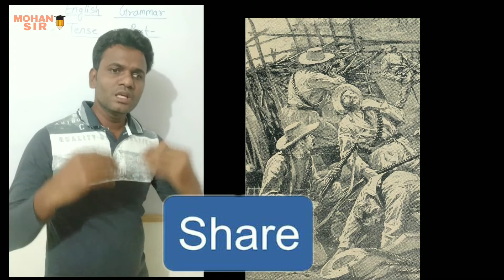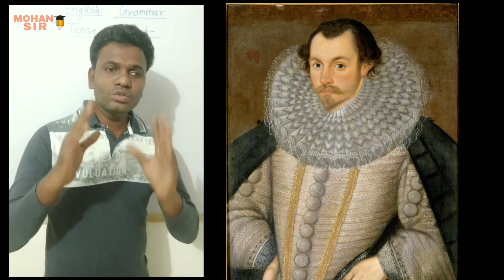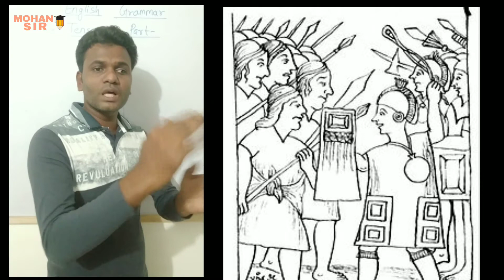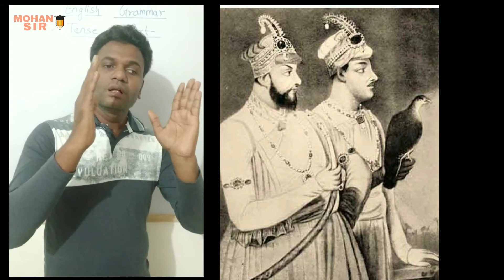१५० साल गुलामी का सबसे बड़ा कारण |UNIQUE SPEECH FOR INDEPENDENCE DAY, SPEECH FOR 15 AUGUST, Jai Hind